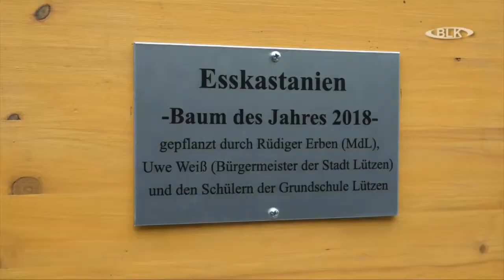Martzschpark Lützen Pflanzung Baum des Jahres Esskastanie Grundschüler Grundschule Rüdige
Martzschpark, Lützen, Pflanzung, Baum des Jahres, Esskastanie, Grundschüler, Grundschule, Rüdiger Erben, Mitglied, Landtag, Sachsen-Anhalt, Archiv, Burgenlandkreis, Regional TV, Sachsen-Anhalt